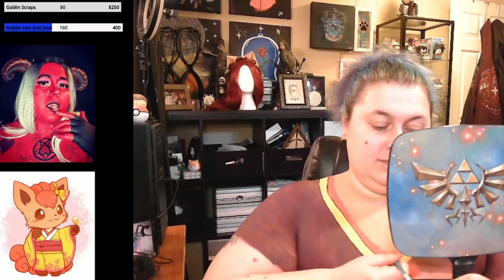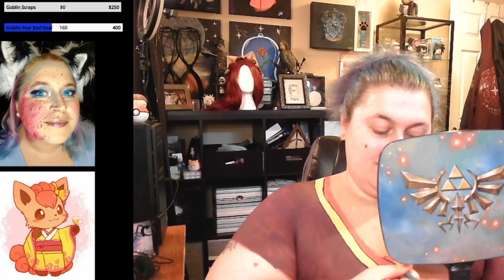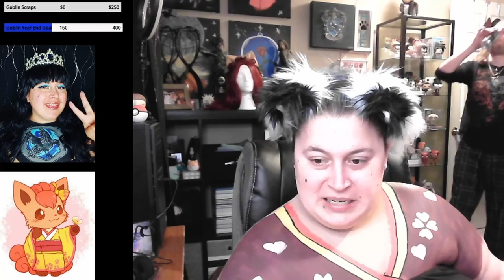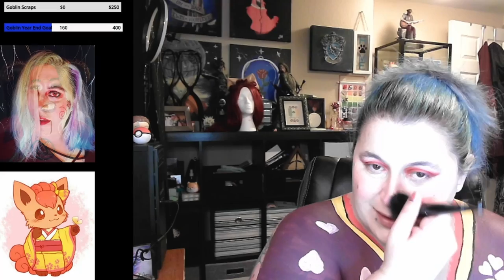Painting Kimono Vulpix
This character I painted is based off of Vulpix from Pokemon.

I saw this picture of Vulpix and fell in love! I've had it on my computer for many years and am unsure on who the original artist is. If you know who they are, please let me know so I can properly credit them!

Products used - Mehron Paradise body paint. Diamond FX body paint.

Background Music used with permission of Senpai Music Group, LLC and sourced directly